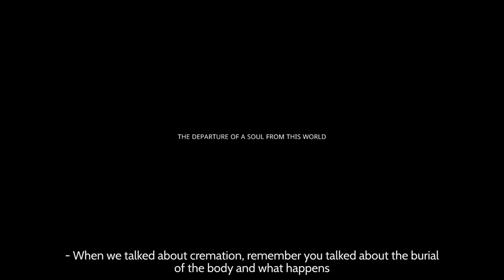The Departure Of A Soul From This World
The Departure Of A Soul From This World. When we talked about cremation, remember you talked about the burial of the body and what happens on the third day, the ninth day, the fortieth day, one year later… So when cremation takes place, what happens with the subtle bodies?
- If we don’t perform all these Christian rites, a person will depart very fast. And afterwards it depends  on the existential volume of a person.
The more significant the existential volume, the more ‘high’ a person will pass.